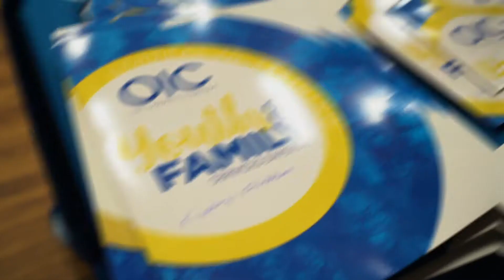Y&F Matching Day 2021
TeamUpTuesday: OIC’s Youth & Family Services team ROCKS! Thanks to HANDY hosting our 2021 Youth Summer Internship “Match Day,” 40 deserving youth were recently matched with local employers to gain hands-on workforce experience. A significant accomplishment to ensure our teens are getting "real-life" career exposure and career planning tips to assist them with determining their next move!